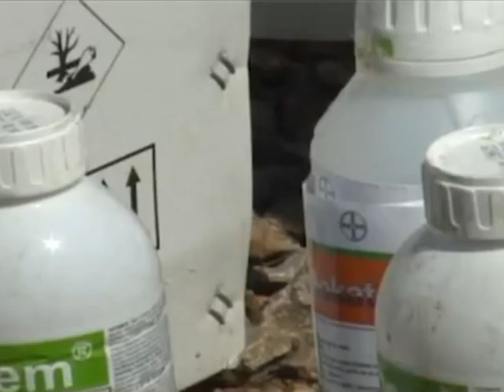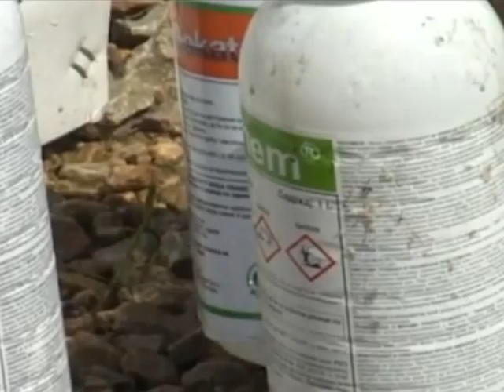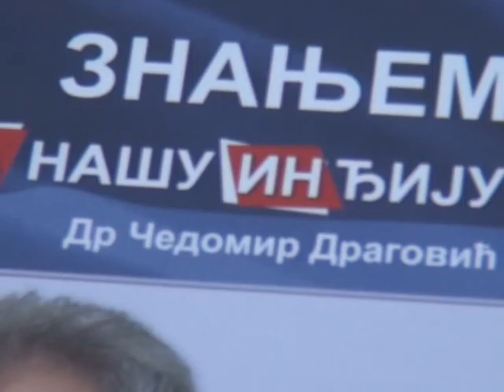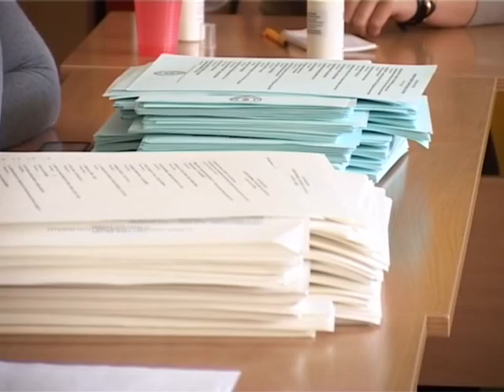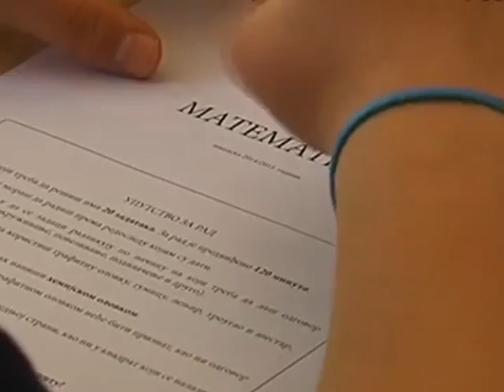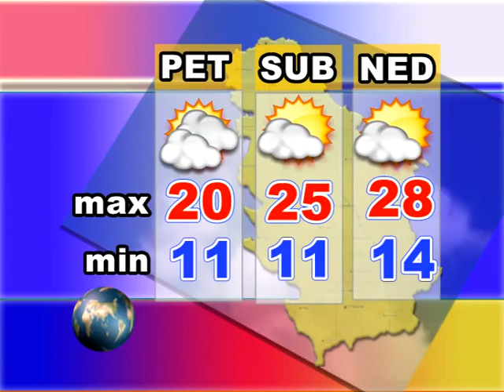Srem danas 13.04